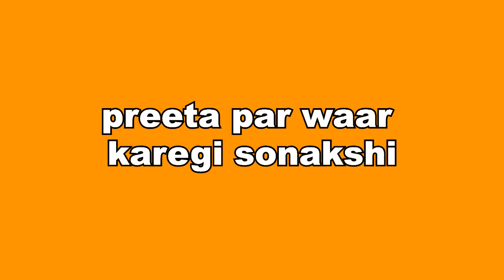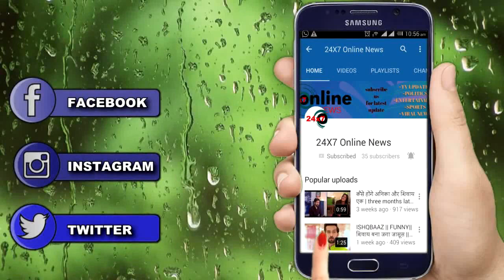KUNDALI BHAGYA ll PREETA की गर्दन पर चाकू रख तलाक के PAPERS पर SIGN करवाएगी SONAKSHI ll